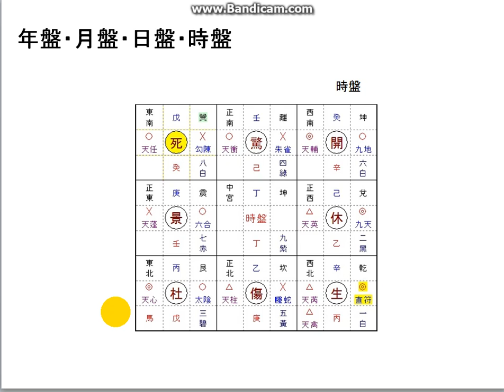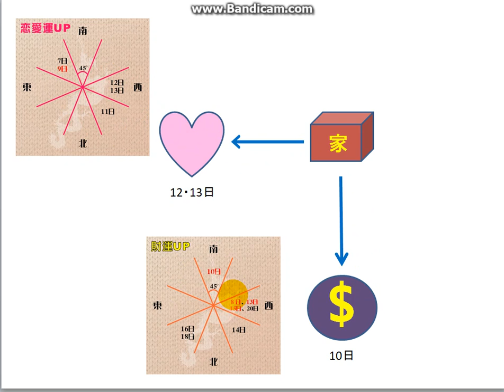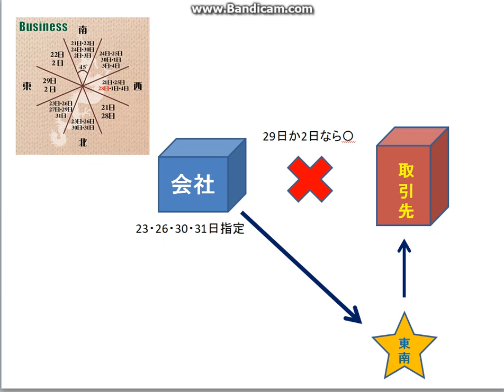奇門遁甲01（170604) 龍羽ワタナベ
三国志の中で諸葛孔明が用いた「奇門遁甲」という占術です。
龍羽のメルマガで紹介している奇門遁甲の方位術の図の見かた・使い方を簡単に説明しています。これであなたも昇運！

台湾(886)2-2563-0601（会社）